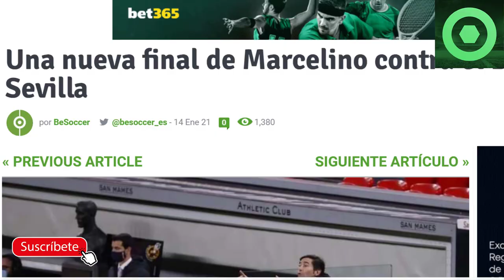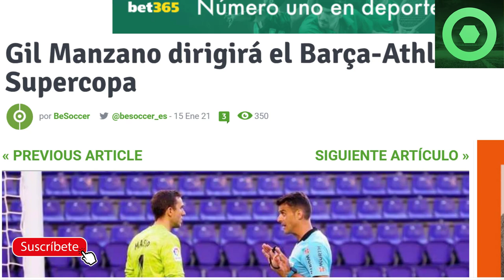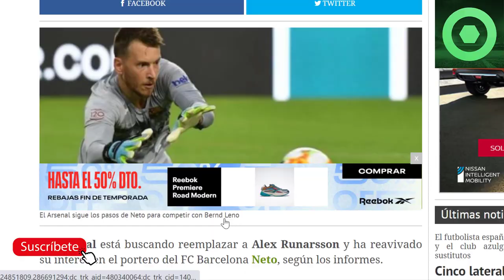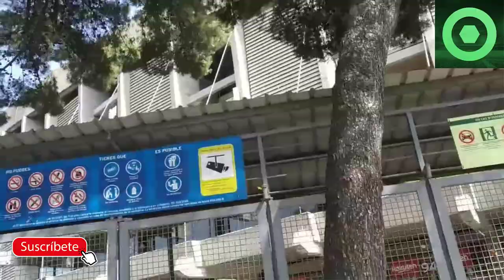🟥GRAN NOTICIA de LEO MESSI 🔴 El ARSENAL QUIERE a un JUGADOR del BARÇA 🔴FINAL SUPERCOPA de ESPAÑA ⚽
Fuentes:
besoccer
fc barcelona noticias
fichajes net